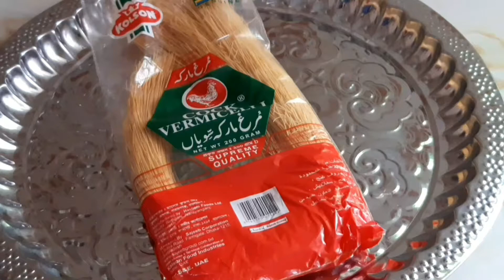খেজুরের গুড় দিয়ে মজাদার সেমাই রেসিপি....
আসসালামু আলাইকুম ভিউয়ার্স  কেমন আছেন সবাই আশা করি ভাল আছেন। আলহামদুলিল্লাহ আমরাও ভালো আছি।